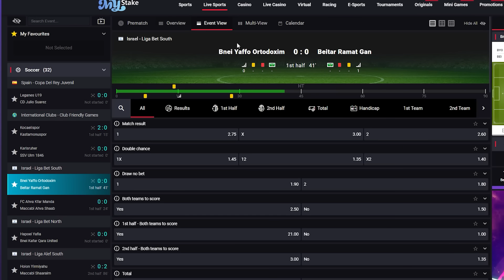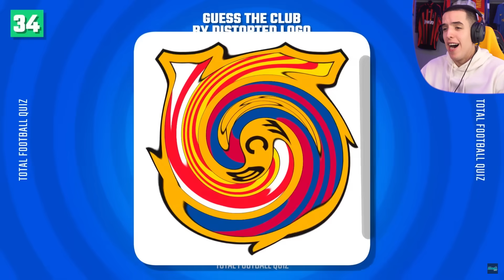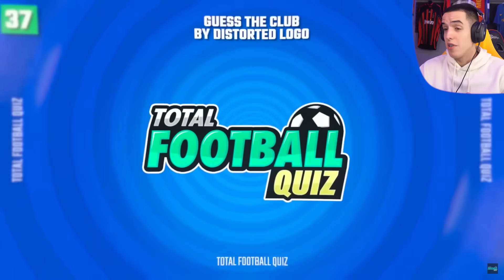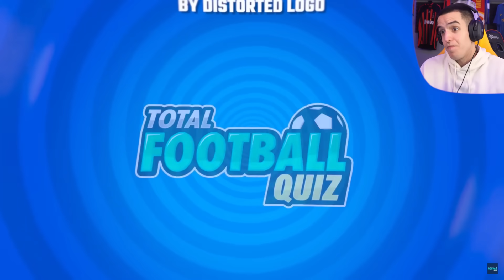POGODI GRB ILI JEDEŠ FEFERONU! *FUDBALSKI KVIZ!*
Fan Mail:
Ilija Gardasevic
Zupa BB [Kalimanj]
Tivat
Crna Gora
85320 Tivat